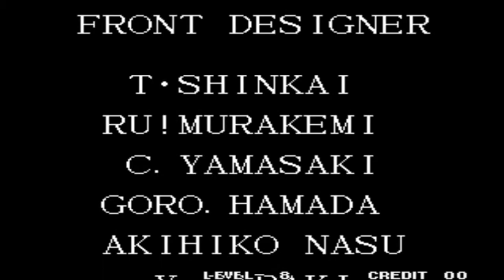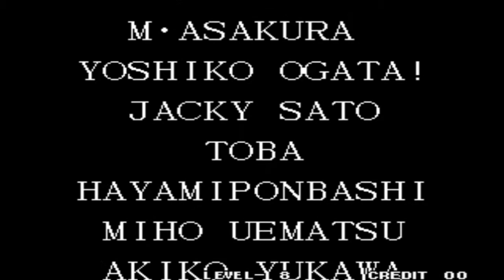보스없이 최고난이도로 원코인 클리어하기 - 【추억의 격투게임 킹오브95】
사이슈, 루갈을 고르지 않고 최고난이도로 보스를 잡는 영상이에요.